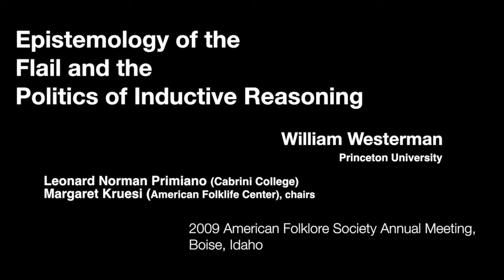William Westerman "Epistemology of the Flail and the Politics of Inductive Reasoning"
William Westerman (Princeton University) delivers the 2009 Don Yoder Lecture at the Annual Meeting of the American Folklore Society in Boise, Idaho on Thursday, October 22.

Abstract: "In 1963, Don Yoder famously wrote, "Perhaps a flail can teach us more...than a Civil War sword." This lecture uses this idea as a jumping off point for an analysis of the epistemology of folklife studies and what makes our approach distinct. More broadly, the talk will discuss this quote as a metaphor for the inductive method folklorists employ whether studying belief or occupational folklife. It argues this orientation leads to an inherent politics of practice based on our unique disciplinary sociological and methodological positioning."

Leonard Norman Primiano (Cabrini College)
Margaret Kruesi (American Folklife Center), chairs